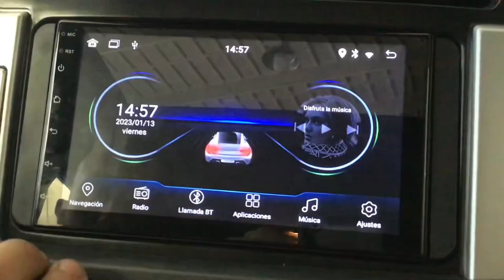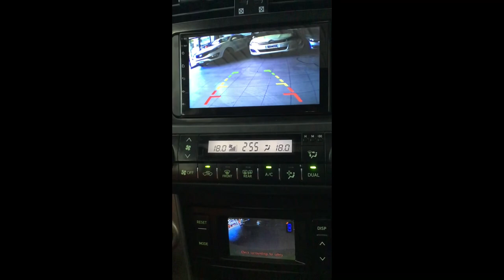Stereo multimedia con Sistema Android, Carplay & Android Auto para Toyota Land Cruiser Prado